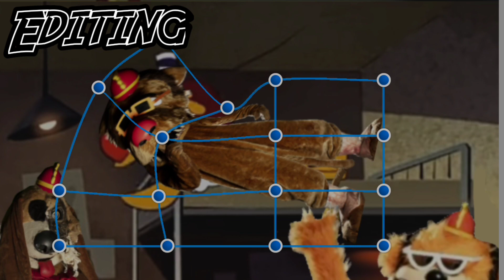The banana splits in jail scene - jellystone cover with the banana splits movie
original by jellystone and edited by me so it looks like the movie characthers thanks for the one who requesting i appreciate that.. and i will do it as fast as possible thanks for watcing !